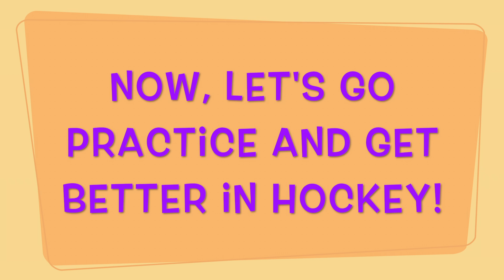Hockey Dribbling (#2) - Green Light Red Light/Freeze to Music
This video introduces the next hockey dribbling activity.

For this progression level #2, students will learn to dribble around in the open space in the remote setting along to either Green Light/Red Light or to a Freeze Song.